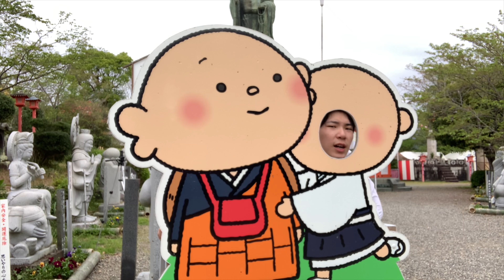世界最速のお参りが衝撃的すぎる！？【誕生日】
宮崎県を中心に活動しています
みなさんからの応援がパワー！

宮崎　宮崎県　九州　地元　田舎　あるある　ネタ
おもしろ　コント　キョウスケ